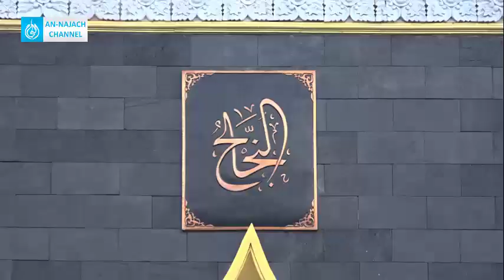Siksa pelaku ZINA (AHAD PAGI, 15 SEPTEMBER 2019)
PENGAJIAN RUTIN
PONPES ANNAJACH
KORIPAN DAWUNG TEGALREJO
MAGELANG
K.H. ABDUL MU'THI

Ahad.15 September 2019

1. 💿Klik Blog📀

2. 📡Download 📣Audio pengajian Klik link dbawah. ;
( 20 MB)

3. 🎥 CHANNEL YOUTUBE 🎥

4. Ulasan

NIATKAN NGAJI UNTUK MENCARI RIDHONYA ALLAH#
- Keterangan Alquran surat Al-Qasas ayat  27 - 29
- Keterangan tentang sejarah nabi musa
- Keterangan tentang pohon as
- Keterangan tentang tongkaT nabi musa yg dari nabi adam
- Keterangan tentang setiap kebahagiaan pasti membutuhkan perjuangan
- Keterangan tentang apakah zina diperbolehkan ??
- Keterangan tentang ADZAB ADZAB ZINA
- Keterangan tentang BPJS haram
- bebeerpa amalan amalan

5. Facebook

Muga" manfaat

Nb ;
Video pengajian ini bukan untuk dikomersilkan bahkan free dari pihak manapun, hanya semata-mata menegakkan Islam dengan mengharap ridlo Alloh Ta'ala.

Dan kami persilahkan teman teman. mengshare semua video ini, tanpa mengurangi, menambah dan mengedit video disini sedikitpun.
DILARANG MENGKOMERSILKAN VIDIO INI .!